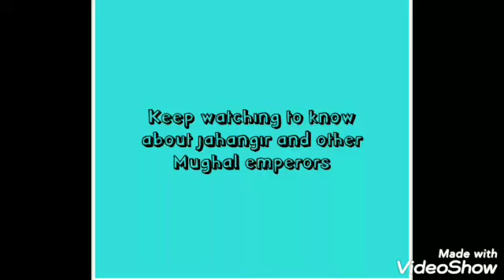The Fourth Mughal Emperor - Jahangir | YOUNG ARCHAEOLOGISTS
Hello friends! we are back with another video on Mughal Emperors.
Voice over - Raagi